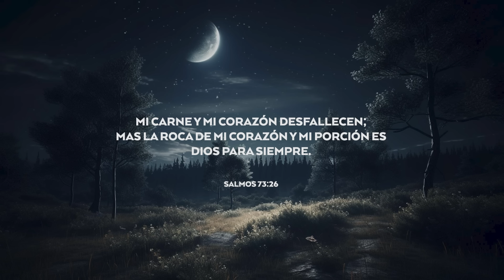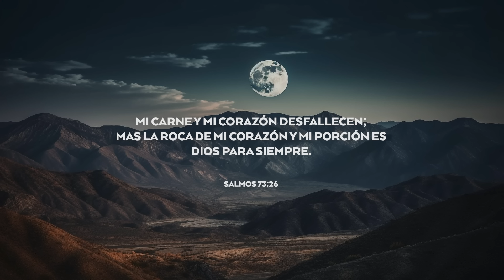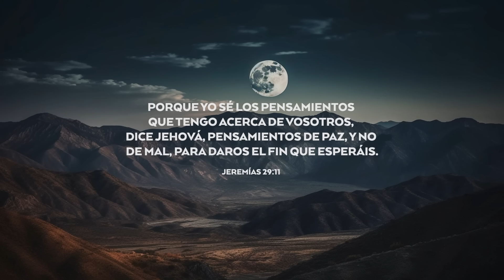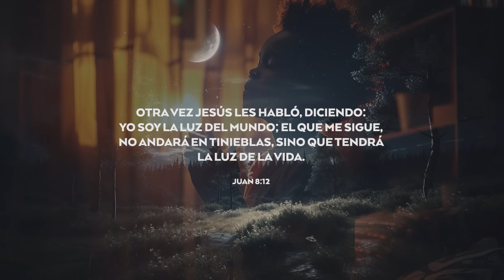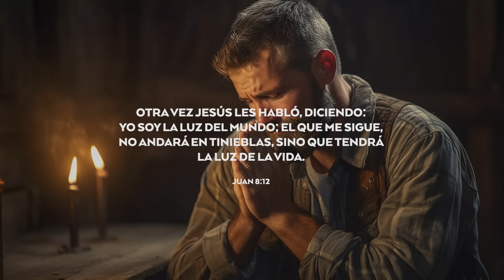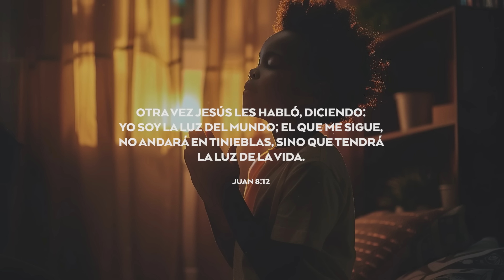ORACIÓN DE LA NOCHE 🔥🙏 | FreddyDeAnda